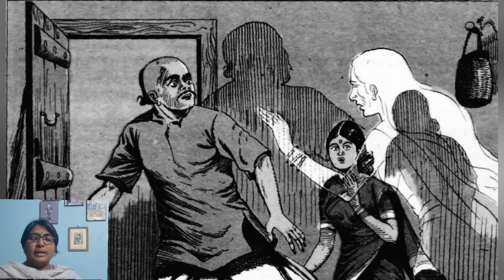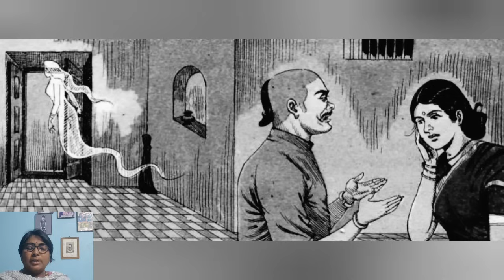పిసినారిపిశాచం||నాటకాల రాయుడు||Telugu moralstories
Telugu janapadakathalu
Telugu moralstories
Telugustories audiobook
పిసినారిపిశాచం
నాటకాల రాయుడు